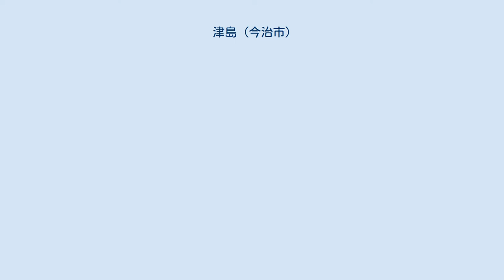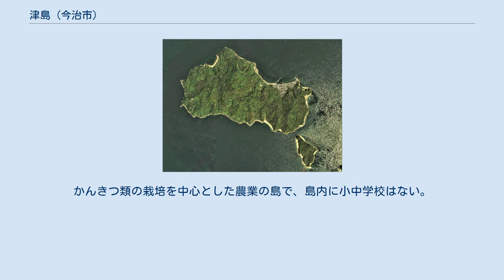津島 (今治市)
津島（つしま）は、瀬戸内海のほぼ中央、来島海峡の北東入り口付近に位置する有人島。
大島の属島の一つで、大突間島を挟んで大島の西に位置する。
芸予諸島の一部をなし、愛媛県今治市に属する。
 花崗岩を産し、津島石として知られ、石切場もあった。
 昭和40年代までニホンカワウソが生息していたとされる。
 来島海峡に接し、島の西端に灯台が設置されているほか、中腹には船舶通航信号所も設置されている。
 中世には河野水軍の武将・田房隼人正の城砦も築かれていたが天正13年に落城した一族は滅亡した。
近世には今治藩に属し。
一村を形成した。
 瀬戸内の海上交通の要衝で古くから海運業が盛んで島内に大山祗神社があり大型帆船5隻が寄進した絵馬がある。
戦前には機帆船で、北九州産の石炭等の輸送にあたった。
最盛期には人口700人を越えた時期もあった。
しかしながら太平洋戦争の開始により軍事輸送に従事させられたことから、戦況悪化とともにほとんどが南洋の藻屑と消えた。
戦後頼母子講等を活用し復活を果たしたが、機帆船から鋼船への時代の転換は早く、より事業を拡大したい人々は今治に渡る等して、島は寂れていった。
 大正時代にはイチジクやビワの栽培が盛んになったが、太平洋戦争後ほとんどがみかん園に転換したが、イチジクは今日でも手間のかからない作物として栽培されている。
また、一時乳牛の飼育が導入された。
 限界集落で集落や港は島の北岸に位置している。
かんきつ類の栽培を中心とした農業の島で、島内に小中学校はない。
人口約10人。
（2018.2時点）